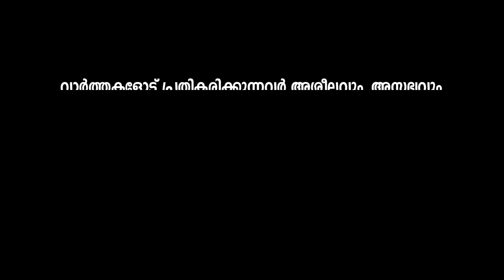ഇങ്ങനെയാണ് ഷവർമ ഉണ്ടാക്കുന്നത് എങ്കിൽ പിന്നൊന്നും പറയാനില്ല.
ഇതാണ് ഷവർമ എങ്കിൽ മരണം ഉറപ്പ്.